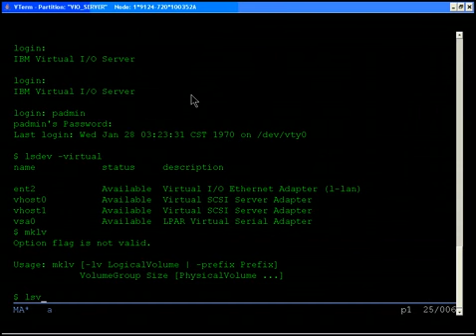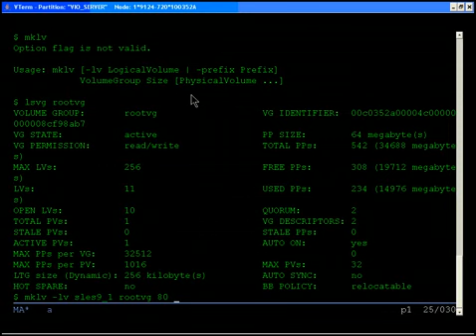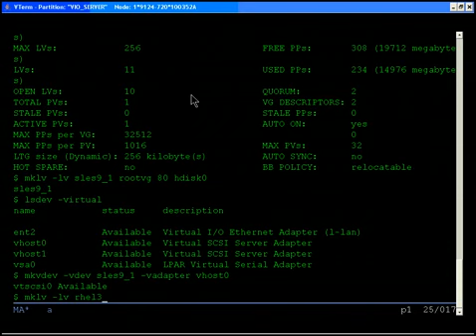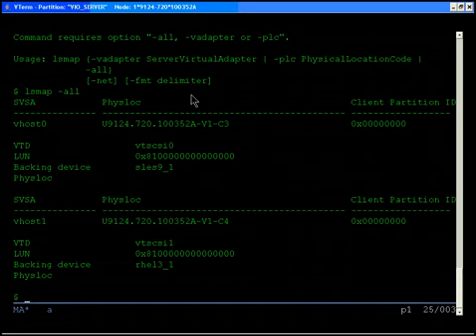Virtual SCSI on VIO